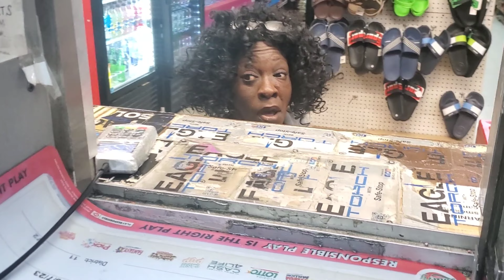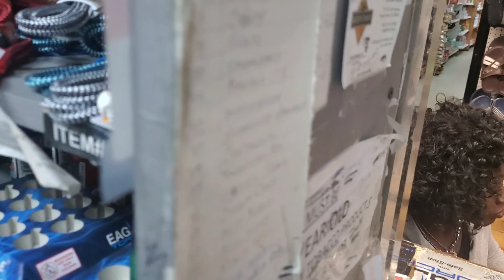Erica with Alex funny moments | funny Charlie Mr Ad and others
this video is very interesting and very funny comedy
I make this video for entertainment purpose if you like this video please share comment and